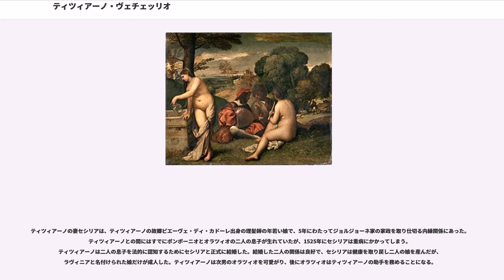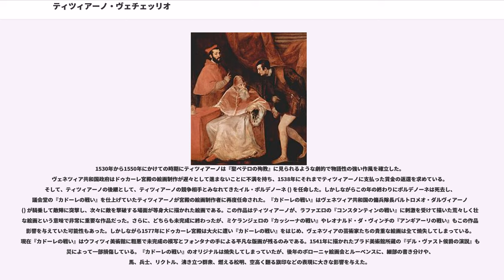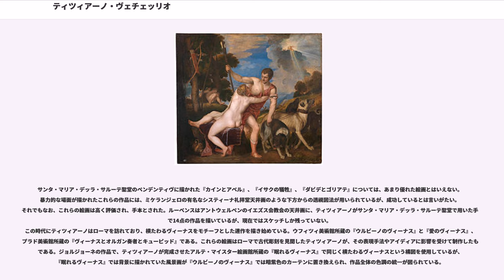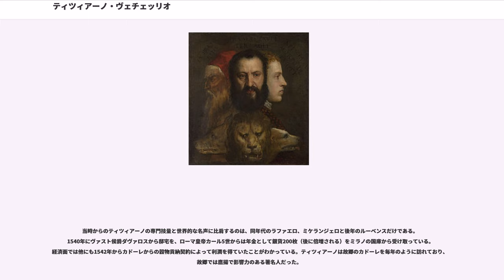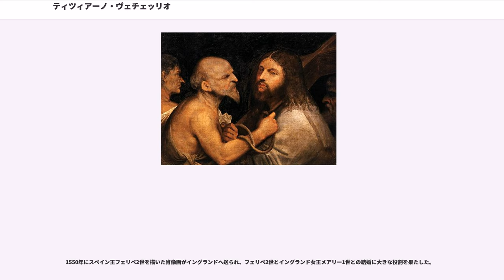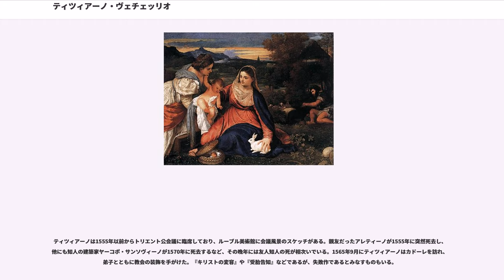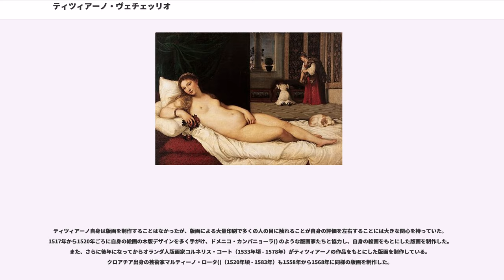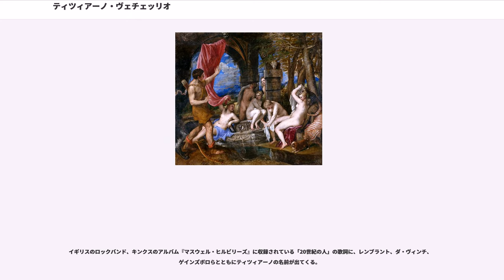ティツィアーノ・ヴェチェッリオ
ティツィアーノ・ヴェチェッリオ（、1488年/1490年頃 - 1576年8月27日）は、盛期ルネサンスのイタリア人画家。ヴェネツィア派で最も重要な画家の一人である。ヴェネツィア共和国ベッルーノ近郊のピエーヴェ・ディ・カドーレに生まれ、その生誕地から「ダ・カドーレ (da Cadore)」と呼ばれることもあった。

ティツィアーノは同時代の人々からダンテ・アリギエーリの著作『神曲』からの引用である『星々を従える太陽』と呼ばれていた。肖像、風景、古代神話、宗教などあらゆる絵画分野に秀で、ヴェネツィア派でもっとも重要なイタリア人画家の一人となっている。ティツィアーノの絵画技法は筆使いと色彩感覚に特徴があり、イタリアルネサンスの芸術家だけではなく、次世代以降の西洋絵画にも大きな影響を与えた。

ティツィアーノは長命な画家で、その作風は年代とともに大きく変化しているが、その生涯を通じて独特の色彩感覚は変わることがなかった。円熟期のティツィアーノの絵画は色鮮やかとはいえないものもあるが、初期の作品の色調は明るく、奔放な筆使いと繊細で多様な色使いは、それまでの西洋絵画に前例のない革新的なものだった。

ティツィアーノの正確な生年月日は伝わっていない。老境のころにスペイン王フェリペ2世に宛てた書簡には1474年生まれという記述があるが、これはまずありえない。同時代人のほかの記録には、風貌からは1473年から1482年生まれに見えるというものもある。しかしながら現代では1490年前後だと考える研究者が多く、メトロポリタン美術館やゲッティ・リサーチ・インスティテュート () では1488年ごろとしている。

ティツィアーノは、ピエーヴェ・ディ・カドーレ城の管理者で、地方鉱山の責任者でもあったグレゴリオ・ヴェチェッリオと妻ルチアの長男として生まれた。父グレゴリオは、著名な評議員で軍人でもあった。祖父は公証人で、ヴェネツィア共和国統治下のこの地方では名家の家系だった。

10歳から12歳くらいのときに、ティツィアーノと弟のフランチェスコは画家の内弟子になるためにヴェネツィアの叔父のもとへと送られた。そして一家の友人で、息子が知られたモザイク作家になったこと以外さほど知られていない画家のセバスチアーノ・ツッカートが、二人の兄弟のためにジョヴァンニ・ベリーニのもとで修行できるよう手配している。当時のベリーニはヴェネツィア有数の画家だった。ティツィアーノはこのヴェネツィアでジョヴァンニ・パルマ、ロレンツォ・ロット、セバスティアーノ・デル・ピオンボ、そしてジョルジョーネら年齢の近い芸術家たちと出会うことになる。弟のフランチェスコ () も後にヴェネツィアで成功した画家になった。

ヴェネツィア貴族モロシーニ家 () 邸宅のヘラクレスを描いたフレスコ画、師ベリーニ風の『ジプシーの聖母』がティツィアーノの初期の作品とされているほか、S.アンドレア女子修道院由来でアカデミア美術館所蔵の『聖母マリアと聖エリザベトの訪問』もこのころに描かれたティツィアーノの作品だとされている。
ティツィアーノはジョルジョーネの助手を務めているが、すでに当時のティツィアーノの作品に対する評価は高いものだった。ジョルジョーネと共同で制作したフォンダコ・デイ・テデスキ（ドイツ商人館 ()）の外装を飾るフレスコ画（破損しておりほとんど現存していない）など、二人の力量は拮抗し、共同作業が互いに好影響を与えていた。この時期の二人の絵画の判別は現在でも学術的論争になっており、20世紀になってもそれまでジョルジョーネ作と考えられていた作品がティツィアーノ作に比定されなおしたり、数は少ないが逆にティツィアーノ作と思われていた絵画がジョルジョーネ作に改められたこともある。『見よこの男を』の場面を描いたヴェネツィアのサンロッコ同信会館が所蔵する『十字架を担うキリスト ()』は、長きに渡ってジョルジョーネの作品だとされてきた。若きジョルジョーネとティツィアーノは、ヴェネツィア絵画を革新した。その特徴的で柔軟な表現技法には、それまでの絵画にあった硬直した表現や、ベリーニの作品に散見されるような宗教的因習の残滓はみられない。
1507年から1508年にかけて、ジョルジョーネは再建されたフォンダコ・デイ・テデスキのフレスコ画制作を依頼された。ティツィアーノとモル...